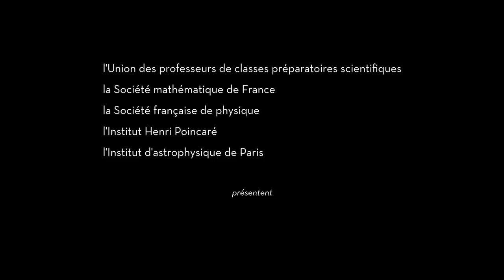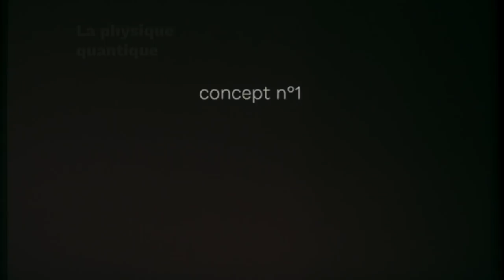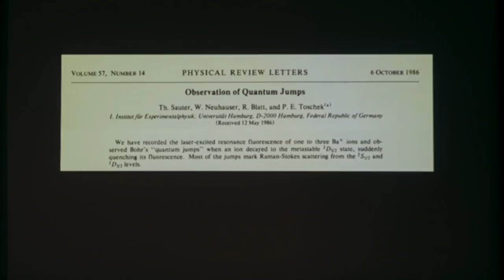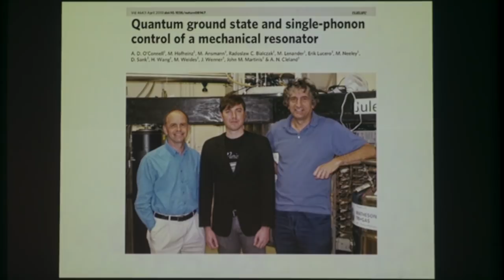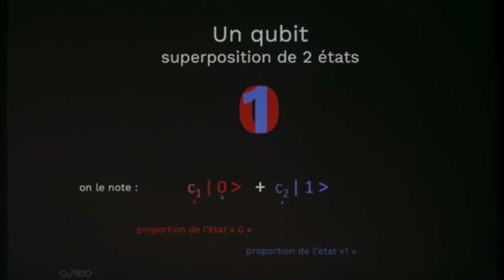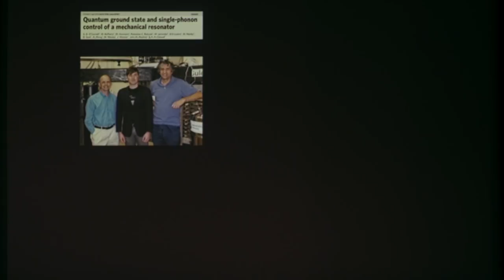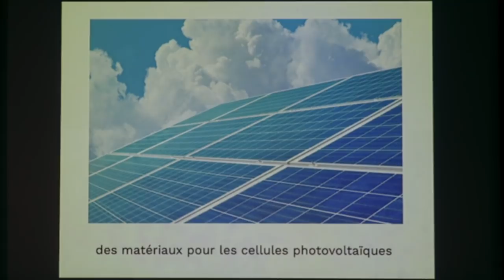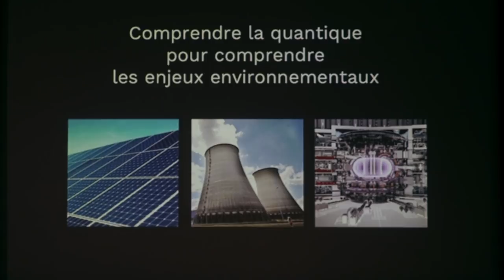SUPRÉMATIE QUANTIQUE ?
Conférence donnée le 12 mars 2020 par Julien Bobroff, dans le cadre du cycle « Une question, un chercheur », ouverte aux élèves de classes préparatoires et aux étudiants de licence

Google a récemment annoncé avoir atteint, avec son ordinateur quantique « Sycamore », la suprématie quantique. La machine aurait mené un calcul plus rapide que n'importe quel ordinateur classique, de maintenant ou du futur ! Une technologie qui annoncerait une véritable révolution dans de nombreux secteurs, informatique, médical, chimique, bancaire... Mais est-ce vrai ? Pour le savoir, il faut soulever le capot de cet étrange ordinateur. On y découvre réunis tous les phénomènes les plus fascinants de la quantique : chats de Schrödinger, intrication, supraconductivité, suprafluidité... Dans cette conférence sans équations, nous explorerons toutes ces étranges propriétés pas à pas, pour nous permettre d'expliquer finalement si, oui ou non, il y a désormais une suprématie quantique.

La « Physique Autrement » : une équipe de recherche à laquelle participe Julien Bobroff, et qui propose de nouvelles façons de vulgariser ou d'enseigner la physique

Organisée par : l'Union des Professeurs de Classes Préparatoires Scientifiques (UPS), la Société Mathématique de France (SMF), la Société Française de Physique (SFP), l'Institut Henri Poincaré (IHP) et l'Institut d'astrophysique de Paris (IAP).